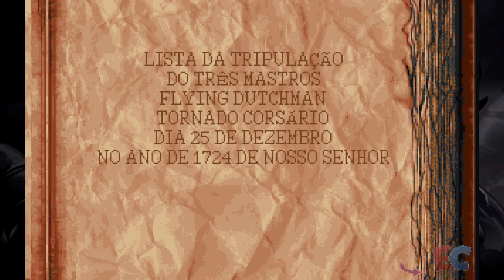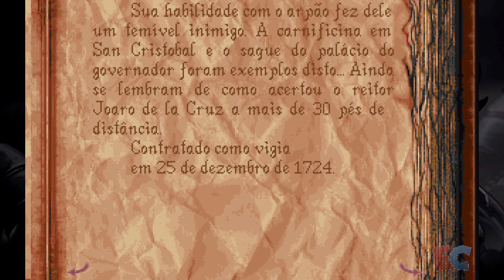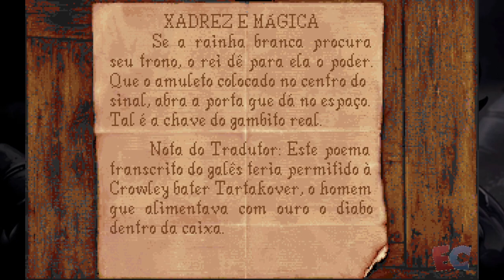Alone in the Dark 2 - Episódio 2 - Edrik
Alone in the Dark para PC/Steam feito por Edrik para o canal Elite Clássicos. Abaixo algumas palavras de nosso Let's Player.

A sequência do aclamado Alone in the Dark, esta nova aventura mostra nosso herói, Edward Carnby, em 1923 confrontando as muitas faces do mal na escuridão de Derceto, uma casa na qual entrar é a parte fácil e sair pode ser um inferno!